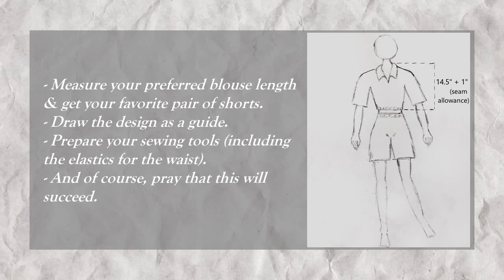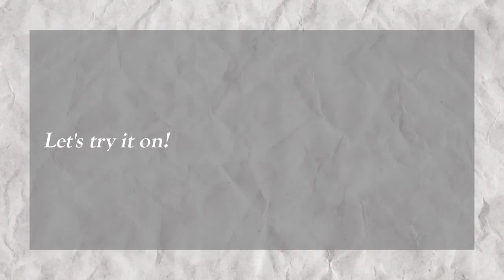Thrift flip | Easy DIY old polo shirt into two piece set | Matching crop top and shorts | Loungewear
Hi passionistas & fashionistas! I just want to share with you how I tried leveling up my loungewear! From a stained, old and oversized shirt (polo) into two piece set/matching set/coords. ☺️ Here, I also tried how to sew shorts. Enjoy!

I used JML Easy Stitch Max sewing machine and 1/4” cotton elastic.

For finishing touches, magpa-edging nalang if you don't have machine for that (if needed).

Timestamps:
0:00 Intro
0:31 Setting up (inserting the threads)
1:01 Sewing the pair of shorts

I hope you still like it! ☺️

Stay stylish and keep slaying. ✨